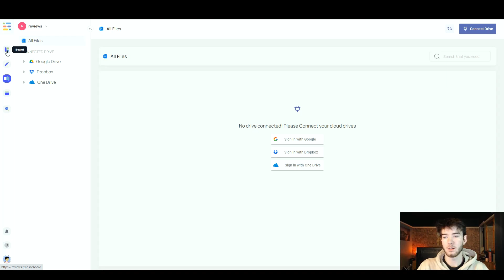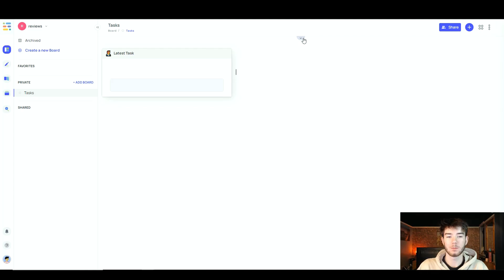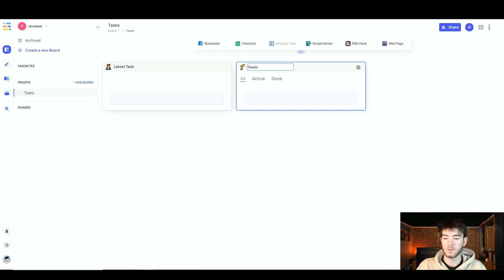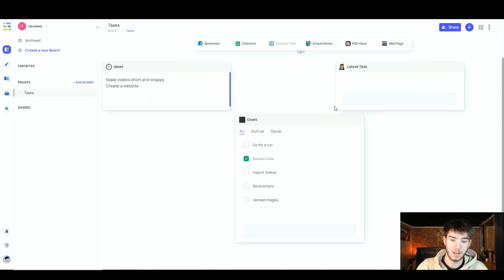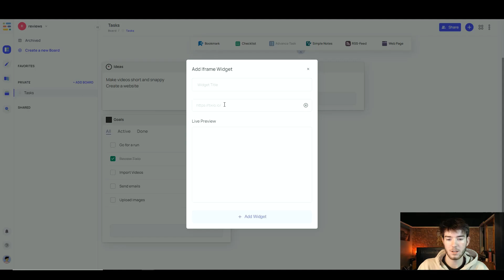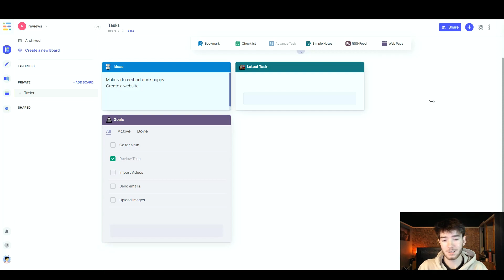Tixio Review: Everything You Need To Know About Tixio!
Tixio Review: In this Tixio demo, I'll be walking you through creating, organize, and share information with your team from one centralized workspace.

It’s hard to get work done when your remote workplace is littered with bookmarks, files, and open tabs. (“You call it chaos, I call it the reason I’m behind my deadlines.”)

Without a system, all your work tools and data sources quickly become digital clutter that literally slow down your device and your productivity.

You need a virtual HQ that adapts to your team’s needs, so you can work and collaborate seamlessly wherever you are.

Enter Tixio.

🕐Chapters🕐
0:00 Tixio Review
0:10 Tixio Discount
0:20 Exploring Tixio's Dashboard